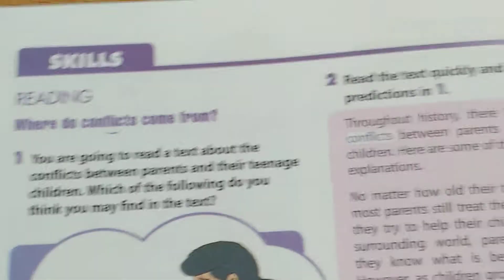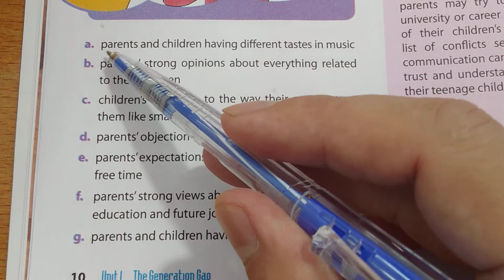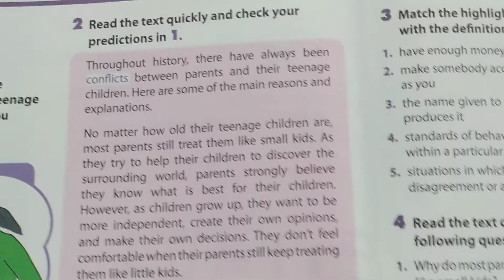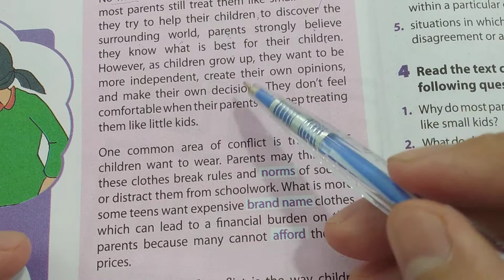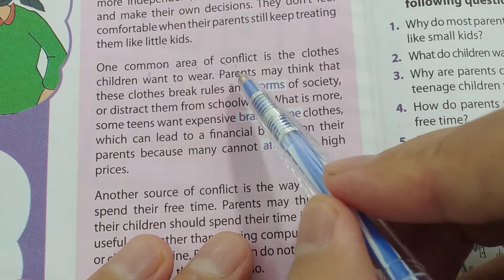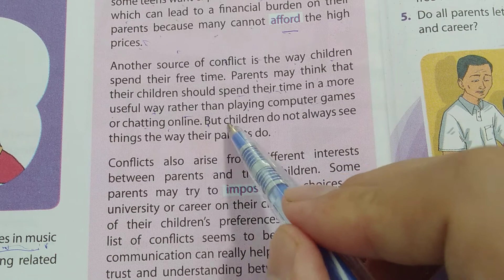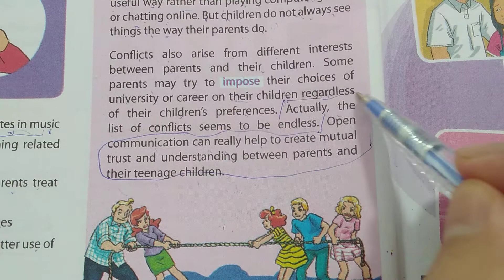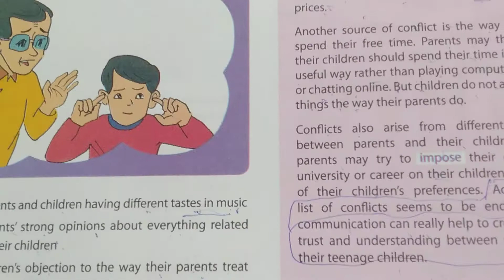Tiếng Anh lớp 11 (SGK mới) - Unit 1: Generation gap - Skills - Reading - 1+2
luyện đọc tiếng anh lớp 11 - unit 1 - sgk mới - tieng anh mr long linh